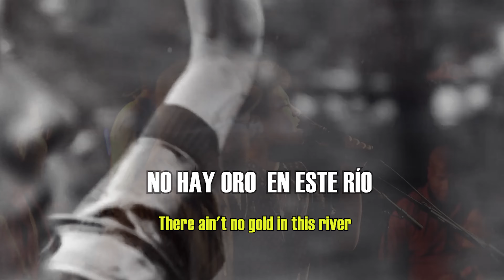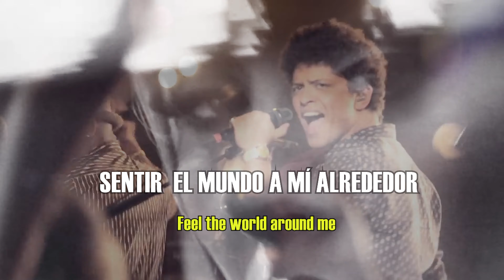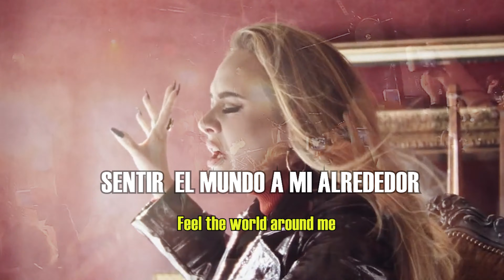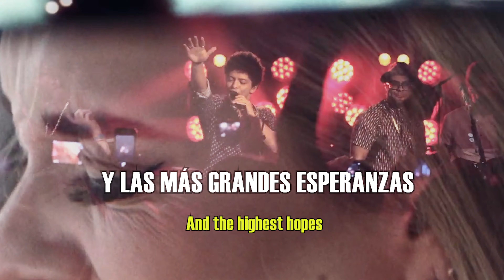Bruno Mars - Locked Out Of Heaven x Adele - easy on me (Lyrics & Sub Español) Official Video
TUVE BUENAS INTENCIONES

bruno mars subtitulada español
bruno mars y adele
bruno mars y adele tiktok
bruno mars y adele remix
adele remix
adele remix tik tok
adele easy on me subtitulada en español e ingles
adele easy on me letra
tiktok mashup